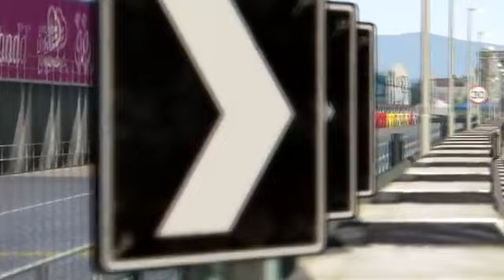Bungatti vision GT vs Super Cars at Hightlands